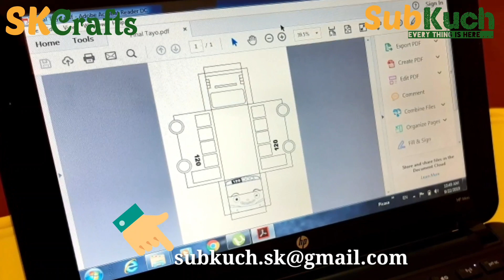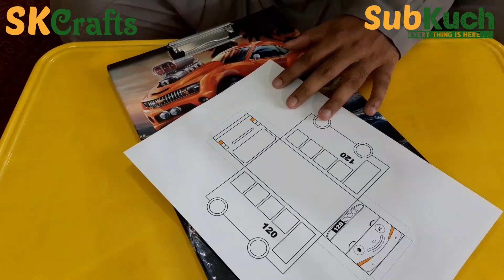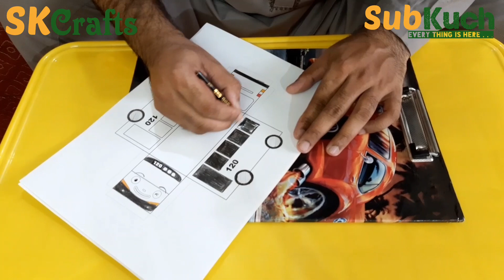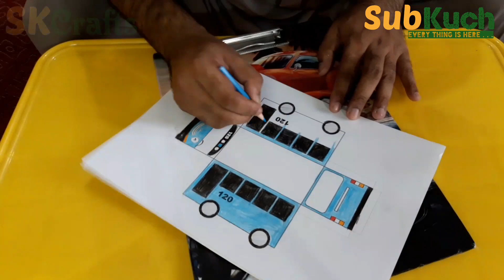How to Make a Tayo Bus From Paper, 3D Coloring Bus Tayo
Get Print for Making Tayo Bus: -

How to Make a Tayo Bus From Paper, 3D Coloring Bus Tayo, Tayo Paper Craft, Tayo the Little Bus